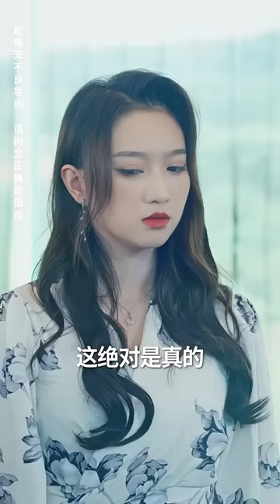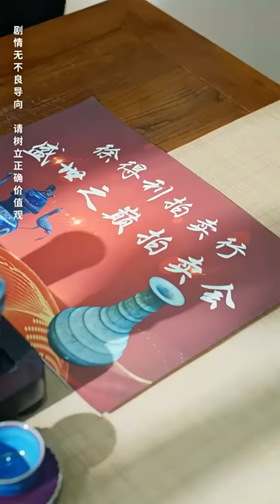一口氣看完！窮小子意外覺醒透視神眼，竟然能看出古董的價值，從此靠撿漏成首富，全世界的美女任他選！【奇門弄寶】【全集】男频